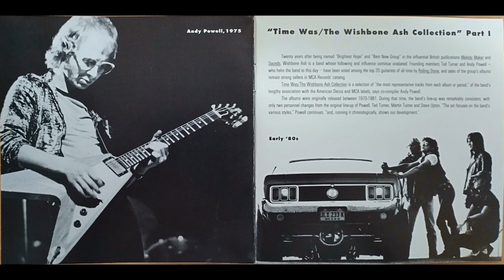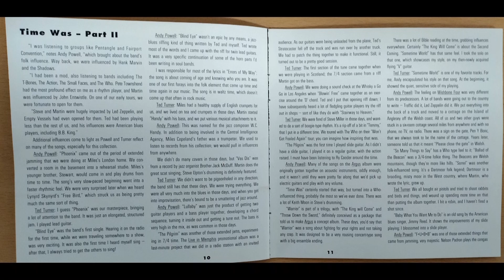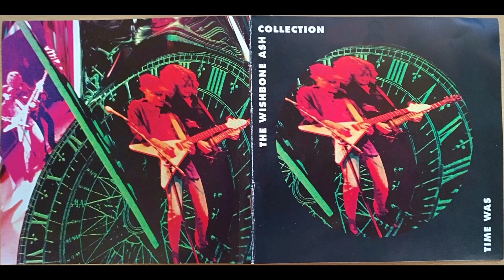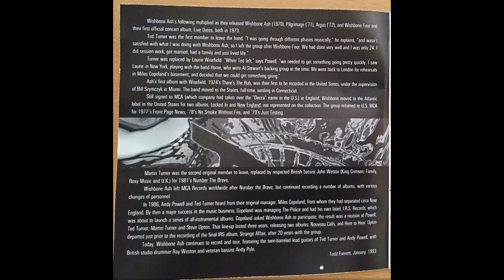Wishbone Ash; The Pilgrim